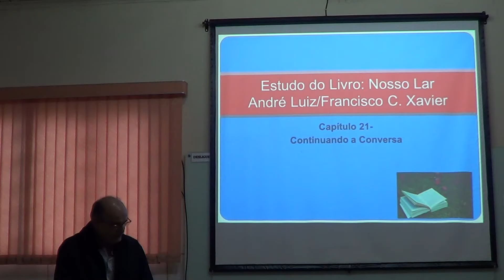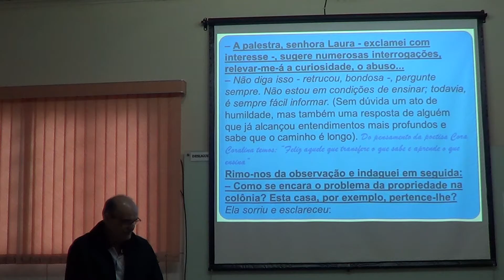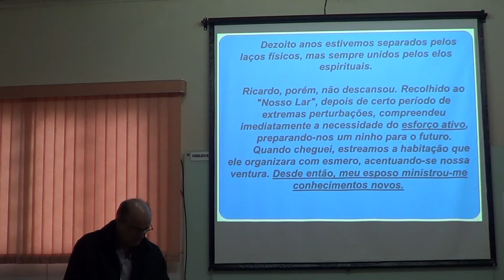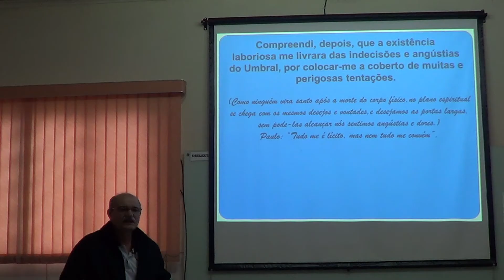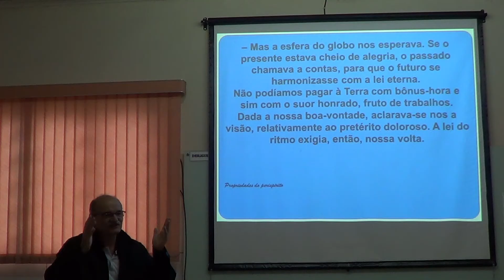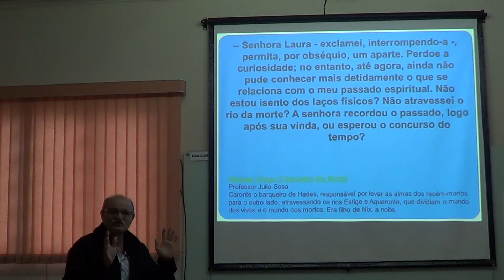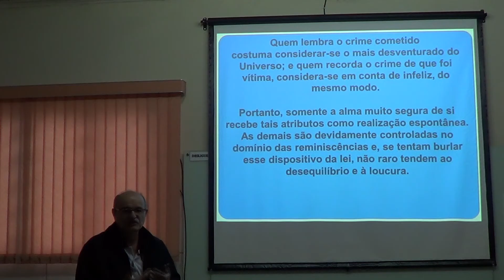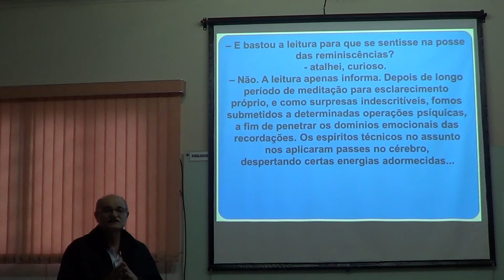Estudo Nosso Lar - Aula 21 - Continuando a Palestra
A conversa com dona Laura continua relativo à família e a vida em Nosso Lar